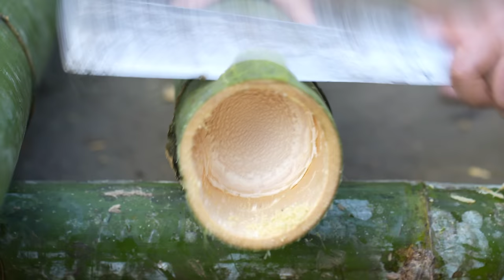Building Bamboo House For Turkey - Process From Start To Finish - Lý Thị Ca